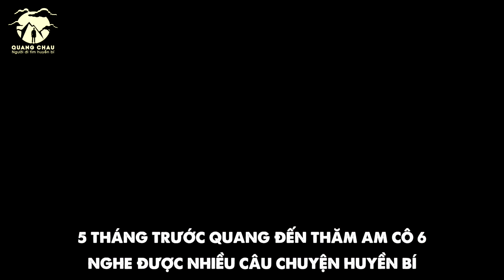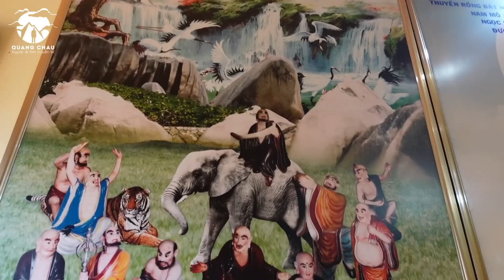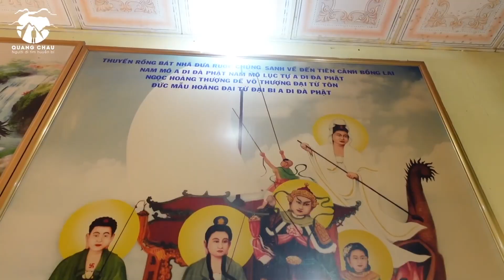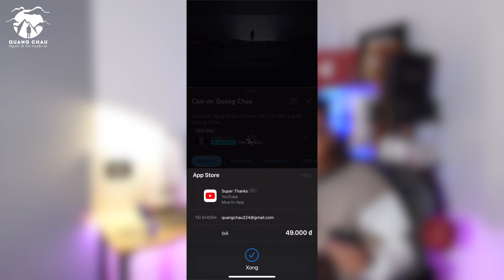24 Nàng Tiên Tóc Đanh tại Cung Mẫu Diêu Trì Tại Thế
► Trưởng Phái Nga Mi Lập Cung Diêu Trì Tập Hợp 24 Đầu Tóc Đanh
Thiệt sự đọc qua Tựa Đề bạn có phần thắc mắc đúng không? Tui cũng không biết dùng ngôn ngữ nào đế mô tả vẹn tròn về video ngày hôm nay. Đó là một ngày nắng thu khi được trở về Bạc Liêu hội ngộ cô 6 Thầy, Quang hay ví von là Trưởng Môn Phái Nga Mi vì cô Lập Cung Diêu Trì Phật Mẫu theo lời dạy của Huyền Vi và tập hợp lại toàn là những chị và cô thôi. Theo như lời trưởng môn Phái Nga Mi thì tương lai có tời 24 mái tóc đanh, hiện tại cung đã có 17 mái tóc đanh do mẹ Diêu Trì bện. Mong là câu chuyện tối nay sẽ rất Huyền Bí nhá.

2. Qua ví điện tử MoMo/ Zalo Pay: 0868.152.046
4. Qua TK Ngân Hàng: MB Bank - 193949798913